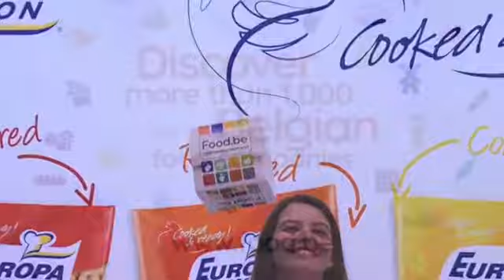Food.be at ANUGA 2017